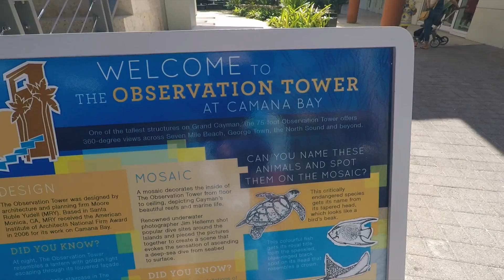Cayman Islands Vacation - The CONCRETE jungle | B Family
So we went on a Vacation and one of the destinations was Cayman Islands. Here is a little Blog for you about it. It's a concrete jungle developed by Great Britain. There is no caribbean life here, just condos, shopping centers, even multi story garages on a 7 mile beach. Everything looks nice since everything is basically brand new on this island. If you are into that kind of a life then grand cayman is it. If you are looking for some actual Caribbean culture then look elsewhere.